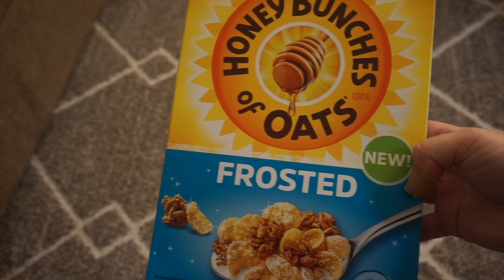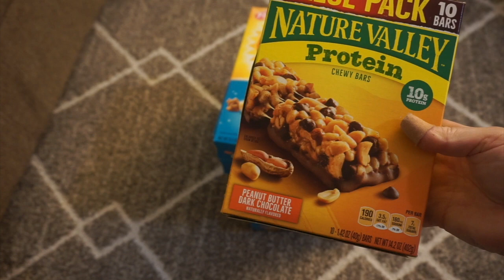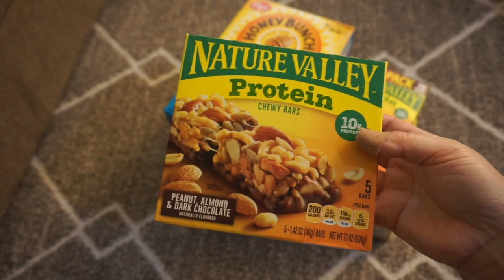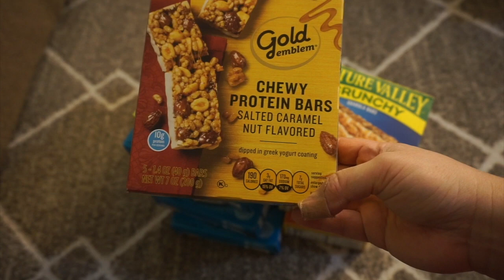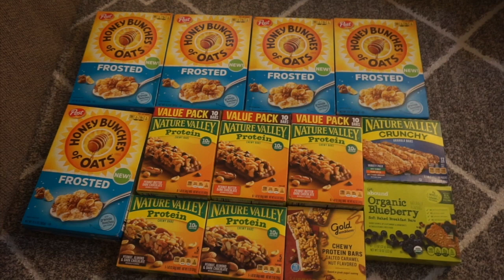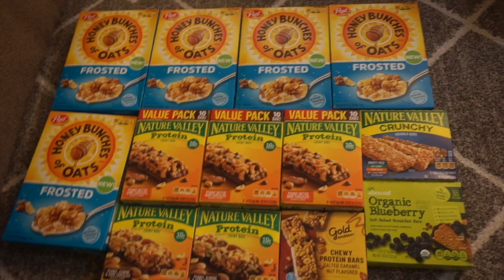Honey Bunches of Oats Cereal & Nature Valley Protein Bars Haul #15